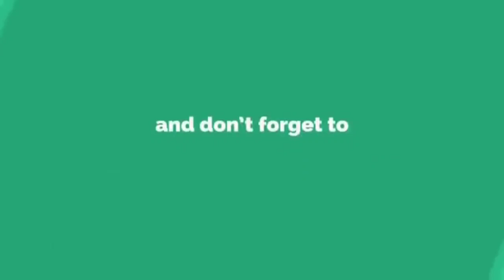A BEAUTIFUL FLOWER'S IN THE STREET OF KUWAIT 😍😍😍//EARLIER WALKING 🚶🏃🏃